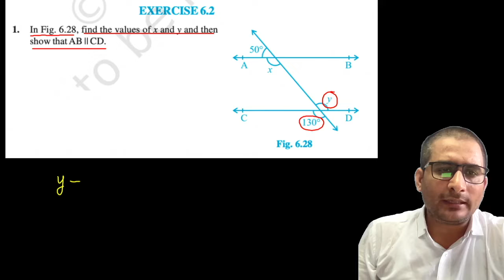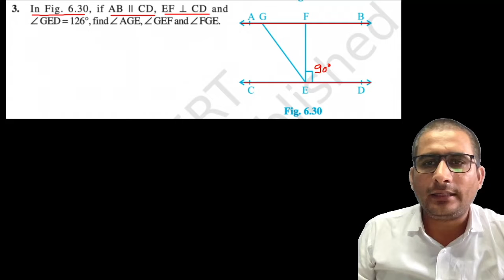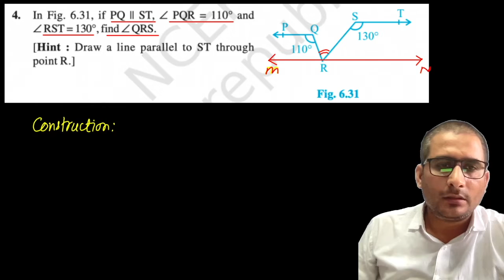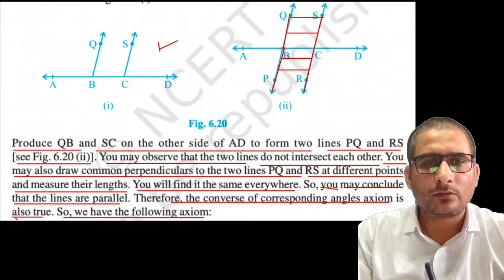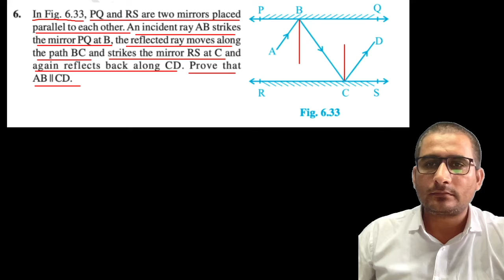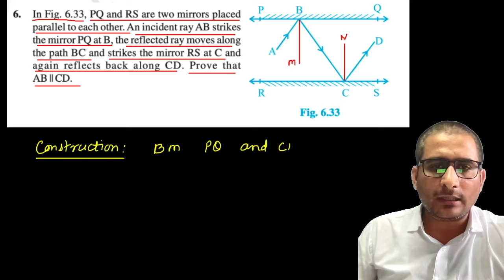Ncert book Exercise 6.2 complete, class 9th, ch 6